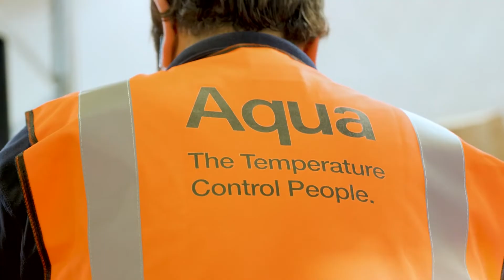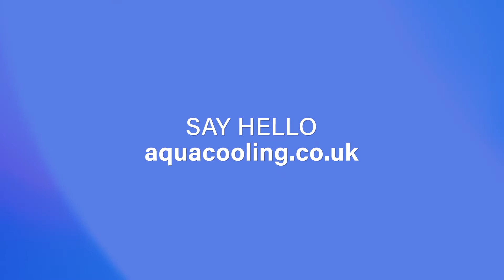Aqua Cooling - The Temperature Control People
Aqua started with a focus on personal service and as we have grown that focus hasn’t changed. Innovation and technology are what drives our business but people are the lifeblood of it. They are what drive the innovation, enable the technology and bring it to life to create positive impact for customers and we are proud that Aqua has a reputation for not only expertise and quality service, but being easy to do business with. At the end of the day that’s what we are here for, to make life for our customers easier.

Aqua's products include process chillers, adiabatic, dry air coolers & free coolers, cooling towers and temperature control units.  Our hire fleet also includes boilers, chillers, air handlers, heaters and air conditioning units. In 2015 Aqua were awarded a Queen's Award for Enterprise: Innovation for our innovative data centre cooling technology.

All our team are trained experts in their field, F-Gas registered and Gas Safe where required.  Our network of Engineers supports customers 24/7 across the UK.